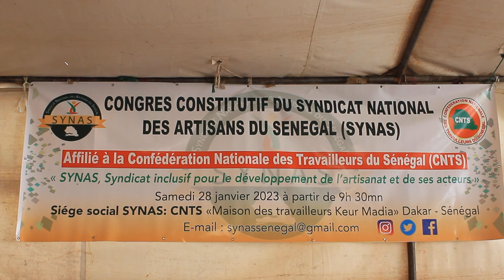CONGRES CONSTITUTIF DU SYNDICAT NATINAL DES ARTISANS DU SENEGAL...SYNAS